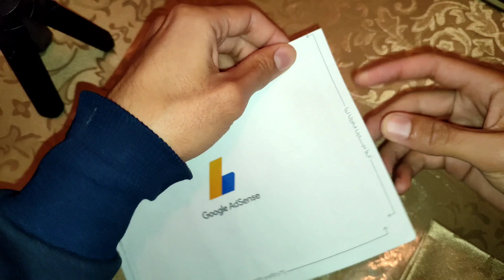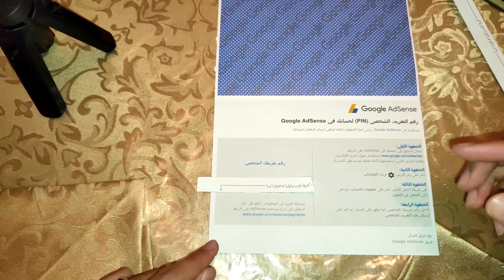وصلني طرد من ميرييكان USA 🇺🇲😱 شنو لقيت فيه..؟!😱😱 | Google Adsense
للدعم المادي.    :          // ATTIJARIWAFA BANK\\
Intitulé : M BENSIMOUHE MOHAMED

ان اعجبكم الفيديو لاتنسوا الضغط على زر اعجاب و الاشتراك والضغظ على زر الجرس ليصلكم الجديد.
SOCIAL MEDIA

اعدادات، ادسنس، كود التفعيل, ربط قناة مع ادسنس، وصلني ، شيء من امريكا ، فلوغ، عنوان ادسنس ،  هدية من امريكا ،